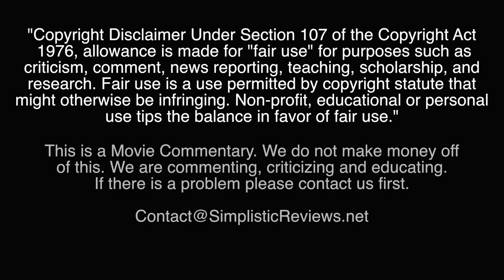(Ep. 115): Hard To Kill - Movie Commentary (with Movie Audio): January 2019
The new year is here and so is a new batch of Simplistic Reviews Movie Commentaries!

We start this new year off with a film from 90's action star and serial eater, Steven Seagal. Which Seagal film? Well, since Steven has a large collection of so bad its good, we figured we get out one of the better Seagal films that also has some of our favorite lines.

Stay warm with the boys from SR on this chilly January Sunday and let's watch some Hard to Kill!
Podcast:
Hard to Kill 1990 ‧ Drama/Thriller ‧ 1h 40m

When police detective Mason Storm (Steven Seagal) uncovers ties among corrupt cops, the mob and charismatic politician Vernon Trent (Bill Sadler), a hit is ordered on his family. During the attack, Storm's wife is killed, and the cop himself is severely injured. After waking up from a years-long coma, Storm, aided by gorgeous nurse Andy Stewart (Kelly LeBrock), slowly gets back on his feet and plots revenge against those who wronged him, particularly the duplicitous Sen. Trent.

Release date: February 9, 1990 (USA)
Director: Bruce Malmuth
Box office: 47.4 million USD
Screenplay: Steven McKay
Music composed by: David Michael Frank